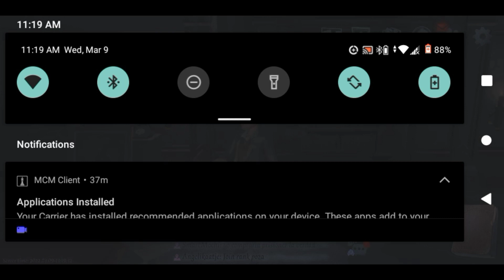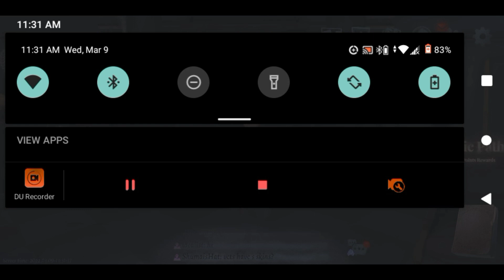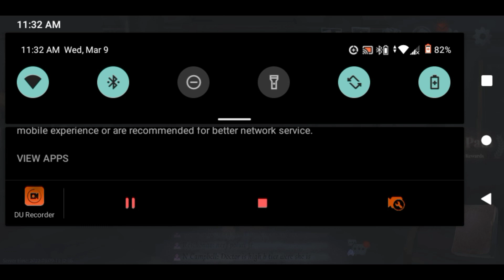Identity Playthrough 4 What a win